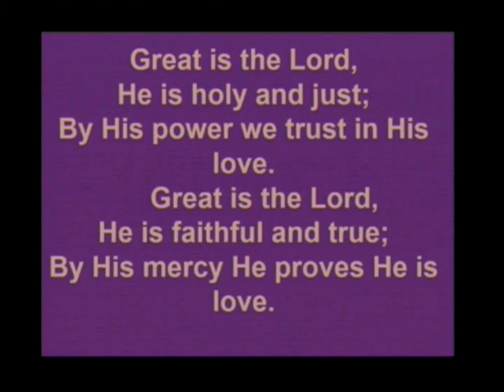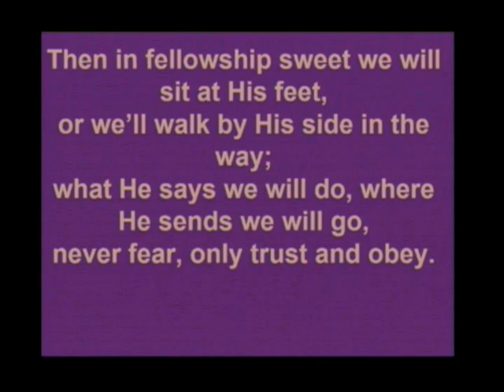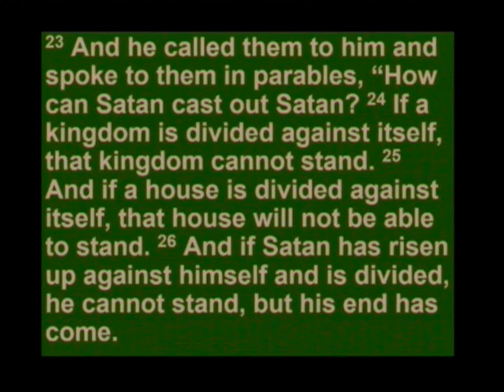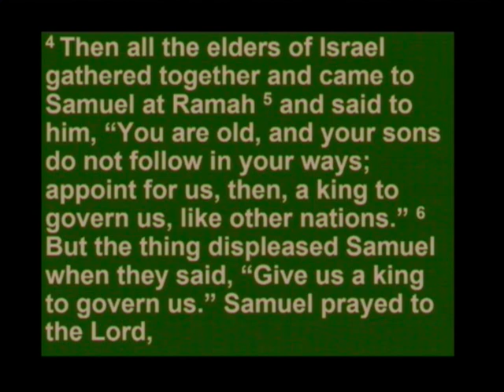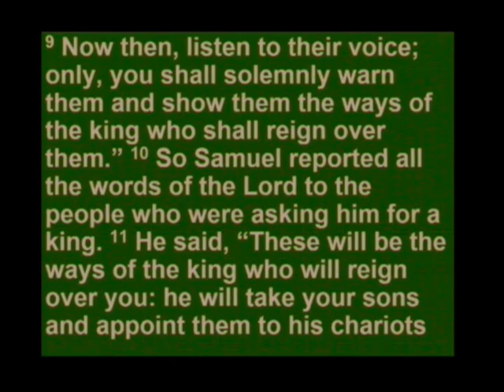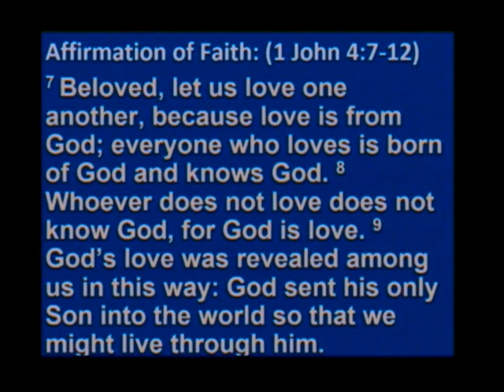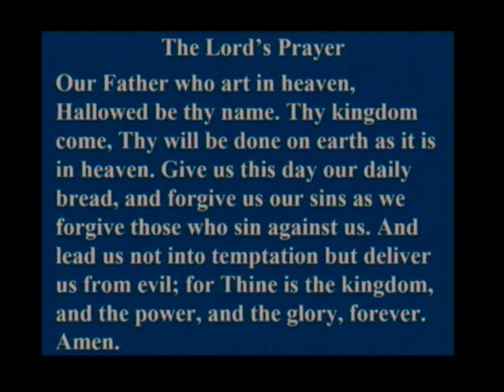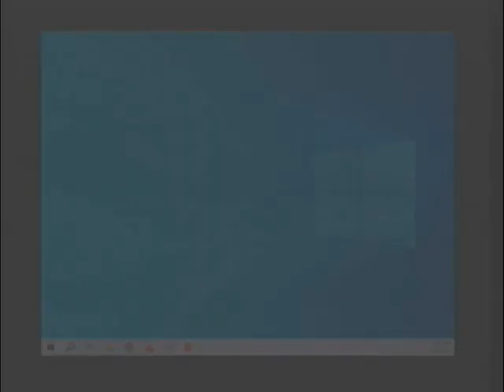St. John's Westminster Union Church Service Sunday June 9, 2024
Sunday service video for June 9, 2024